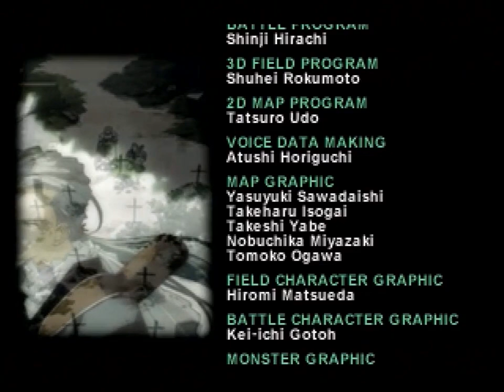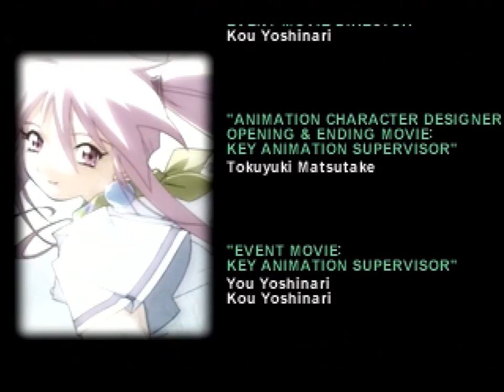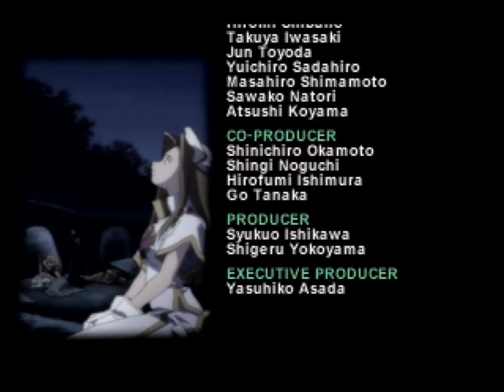Tales of Phantasia (PSX) - Part 50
My first Tales run! Where better to start than the original, right?

Truth be told, as much as I were hyped to play this, time has not been kind to the first entry into Namco's very prolific series.

You see, for better or for worse, Tales of Phantasia feels less like you are playing a game deep in strategy and tactical thinking and more like you are experiencing a fighting game. Combat in the Tales games has always been about timing and effective use of combos and even in the original this was a prominent feature during play. In this playthrough, there are times I really struggle with the fighting game mechanics as the finer elements of this style, such as through the technical ring or even the combo control, go beyond me almost entirely.

 A couple points I need to make before fanboys will inevitably jump on the way I played during these videos:

-I played this on Normal Difficulty. No way do I need to stress myself out on harder settings, Tales of Phantasia offers plenty of challenge anyway, even on its default settings.

-Because this is my first run, I will be missing some of the character titles. Given how particular some of the circumstances are to unlocking them, this cannot be helped.

-I avoided completing the Encyclopaedias. Again, it was not really something I had any interest in doing. I will perhaps re-visit this in a later run.

It is hard to summarise the importance of this title on Japanese Role-Playing Games, atleast on Super Nintendo. Tales of Phantasia has rich characterisation, a simple but effective story and genre-defining gameplay. This PSX remake is something of an anomaly because there are so many other games similar to this, not only in play style but in art. Many JRPG alternatives better what Namco did with this new version of Tales of Phantasia. If I had the option, I probably would still pick Legend of Mana, Castlevania: Symphony of the Night or even Star Ocean: The Second Story over Tales of Phantasia. I suppose, despite its strengths in presentation, even in its superior PSX form, many other RPGs vastly outmatch what this has to offer.

What fascinates me the most is that this exists despite Tales still finding its identity as a series at the time Phantasia was released on PSX back in late 1998. Tales of Destiny had been released little over a year before it and Tales of Eternia would not release until the new millennium as well. That said, it is a shame western audiences never received this new edition as audiences at the time were willing to eat up any variety of JRPGs imported from Japan.

Thankfully Absolute Zero’s fan translation is near faultless, offering players a well realised version of the original release, one which retains a lot of the humour, heart and personality of which anyone would hope to witness from a Tales game.

I suppose thats all there is to it really.